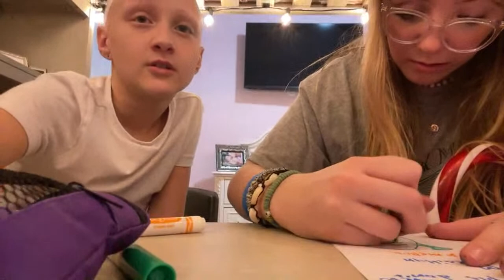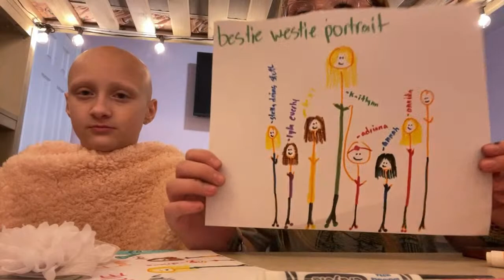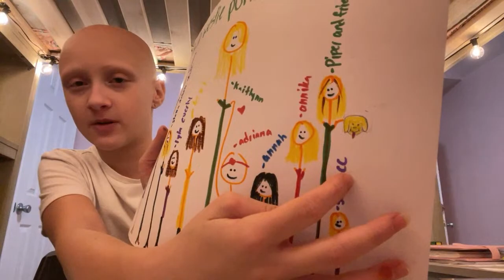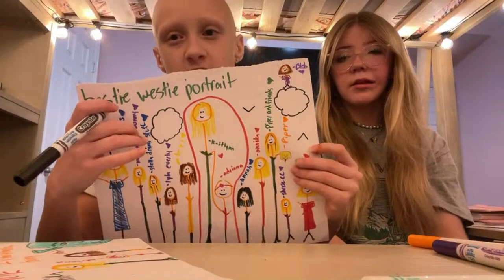Live with Bestie Westie Kaitlynn!!